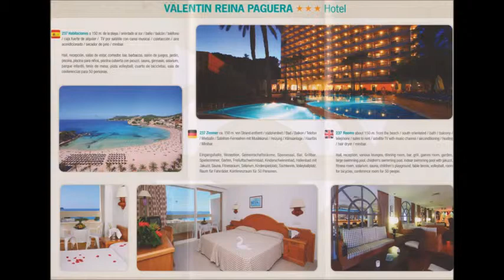612 * Der Sportler * Reisen * Mallorca Paguera Hotel Valentin Freddie Mercury 2. Teil